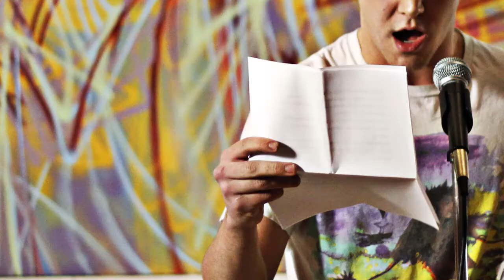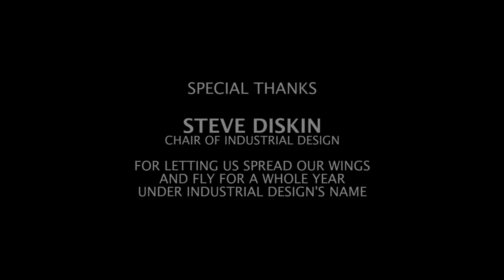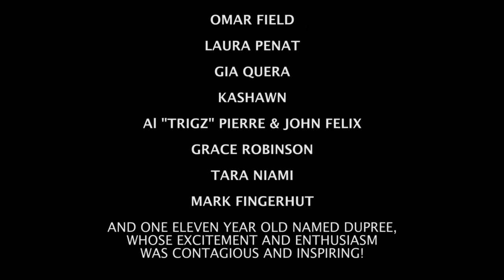FINDING MY VOICE @ PRATT: presented by Tanya Van Cott, AIA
A Spring 2012 documentary, about a new experimental interdisciplinary program designed for, documented, and performed by Pratt Institute students, staff and faculty. A special Brooklyn, New York Open Mic venue created to capture and expose the excitement, talent, and enthusiasm that embodies this college campus and community.

A David T. Wright Film

Program created, hosted and produced by:
Tanya Van Cott, AIA
Architect, Industrial Designer, and Writer
Visiting Professor of Industrial Design